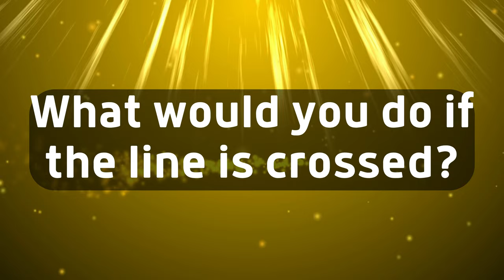Career Transition Coaching (17) - What is your safeguard?